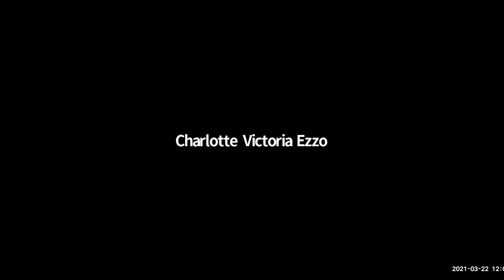Remaking a Life: How Women Living with HIV/AIDS Confront Inequality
For decades, stories about women living with HIV/AIDS often centered stigma and tragedy. While the injuries of inequality continue to undermine structural care and self-care for many, models of thriving must also inform our conceptual landscape. Join us to hear different stories — about the policies and activism that support the transformation of individual women’s lives, and the ongoing transformation of the HIV/AIDS epidemic itself.

Featuring author Dr. Celeste Watkins-Hayes, and co-panelists Drs. Vincent Hutchings, Daphne Watkins, and Alford Young, Jr.

Event webpage: myumi.ch/ZQeGR

Forgotten Bodies: Conversations on Research & Recognition elevates research that inspires or demands new paradigms of human dignity. The title is borrowed from poet Claudia Rankine’s declaration, “I am invested in keeping present the forgotten bodies.” Each conversation provides models of relevant, necessary research that resists past patterns of exclusion and expands our sense of community. Authors will discuss recent projects, the process of writing as a political act and their vision for informing activism, policy and practice.